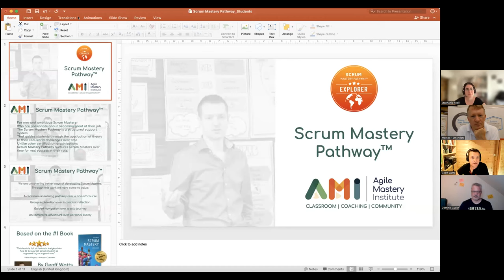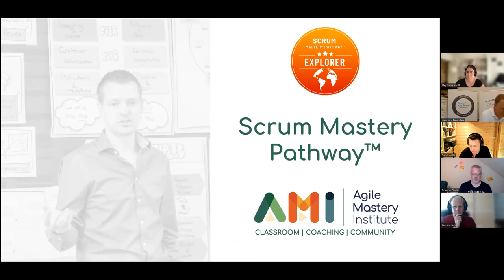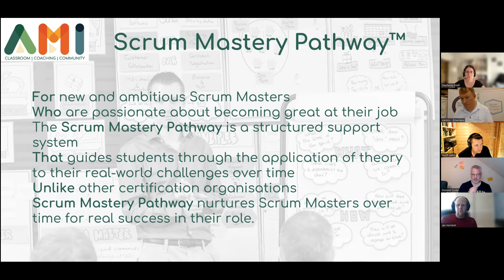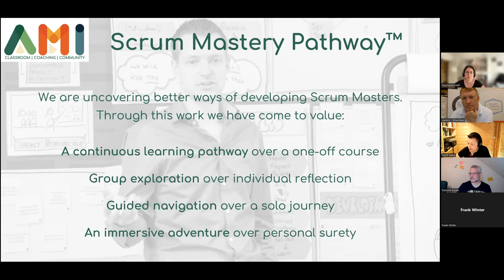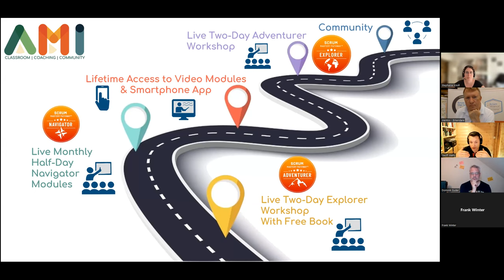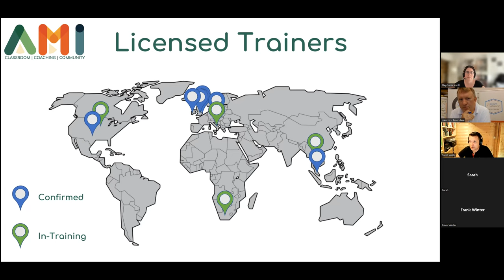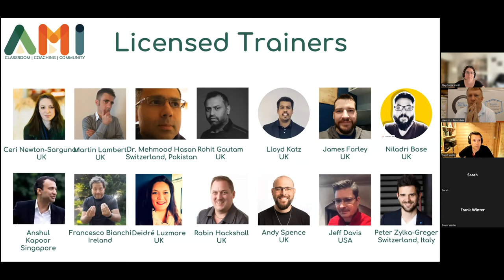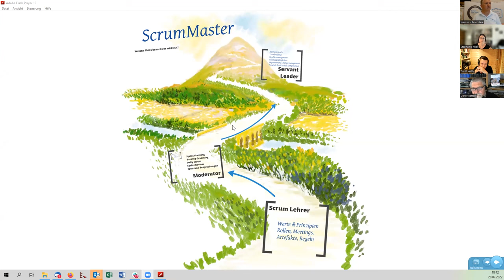Why I am Giving Up My CST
Geoff Watts was invited to talk to the Scrum User Group Karlsruhe where he was asked questions by the audience about Mastery and why he is giving up his Certified Scrum Trainer status after 17 years.